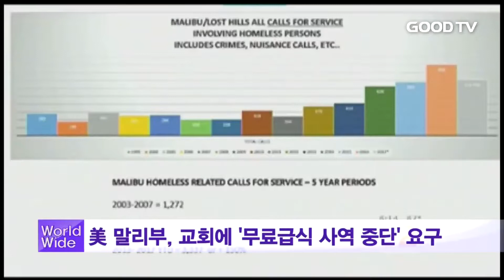[GOODTV NEWS 20171121] GOODTV 월드와이드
오늘의 해외 주요뉴스를 최에녹 기자가 전해드립니다.

GOODTV 월드와이듭니다.

1. 영국성공회가 교단 산하 학교 4,700곳에 동성애자 차별 금지를 위한 지침서를 전달했습니다. 지침서의 핵심 내용은 성 정체성 때문에 학생들이 괴롭힘을 당하지 않아야 한다는 겁니다. 지침서에는 5세 미만 남자아이가 치마나 하이힐을 착용하길 원한다면, 이를 제지하지 말아야 한단 내용도 담겼습니다. 영국성공회는 "동성애는 죄악이며 동성 결혼을 금지하지만 교육은 만큼은 달라야 한단" 입장을 밝혔습니다. 성공회 교육국은 성 정체성의 혼란을 겪는 사람들에 대해 교육하지 않는 것은 "학생들에게 다른 사람을 차별하면 안 된단 '가르침의 의무'를 저버린 행위"라고 정의했습니다.

2. 영국의 한 빵집이 제작한 달력이 온라인을 뜨겁게 달구고 있습니다. 영국 전역에 1700개 매장을 둔 '그렉스' 빵집은 성탄절을 앞두고 말구유에 소시지 빵을 얹은 이미지로 12월 달력을 제작했습니다. '재치있는 광고'란 옹호 의견도 있었지만 다수의 누리꾼들은 예수가 말구유에서 태어난 것을 패러디한 것이 모욕적이고 부적절하단 반응을 보였습니다. 일부 누리꾼들이 불매운동을 전개하자 그렉스 측은 "기독교인들에게 논란을 불러일으켜 죄송하다"며 "결코 의도한 것이 아니라"고 사과했습니다.

3. 미국 캘리포니아주가 한 교회의 무료급식 사역을 진행할 수 없도록 해 논란입니다. 캘리포니아주 말리부 시는 최근 말리부 연합 감리교회에 추수감사절 이후부터 노숙자 사역을 중단할 것을 요구했습니다. 교회측은 "도시관계자는 무료급식 사역 때문에 노숙자가 늘고 있다고 믿는다"고 말했습니다. 실제 교회가 무료 급식 사역을 시작한 2014년 이후, 말리부시의 노숙자 인구가 2013년 8,371명에서 2015년 8,688명으로 3.8% 증가했습니다. 말리부 시는 "교회 행사를 일방적으로 중단하라고 통보 한 적은 없다"며 "추수감사절 이후 관계자들이 모여 건설적인 대화를 이어 나가겠다"고 밝혔습니다.

4. 미국의 한 목사가 태풍으로 집을 잃은 아이들에게 선물을 전달해 감동을 주고 있습니다. 올 여름 태풍 '하비'로 인해 집을 잃은 마크 목사는 카리브해에 위치한 바브다섬이 태풍 '어마'로 인해 폐허가 됐단 소식을 듣고 섬 아이들을 돕고자 나섰습니다. 해마다 꾸준히 기부활동을 해온 마크 목사는 "어려운 때이지만, 주께서 허락한 사역이기에 멈추지 않기로 했다"고 말했습니다. 마크 목사는 학용품 등이 담긴 약 1000여 개 선물상자를 준비해 아이들에게 직접 전달했습니다. 마크목사는 "바브다섬의 모든 아동이 1800명 정도로 들었다"며 "아이들 모두에게 선물상자를 주고 싶다"고 소감을 전했습니다.

5. 프랑스에서 공공건물에 성탄 조형물을 설치하는 문제가 논란이 되고 있습니다. 프랑스 행정대법원이 지난2014년 공공건물에 종교 관련 조형물을 설치할 수 없게 하자, 이를 두고 종교의 자유를 침해했단 목소리가 나오고 있는 겁니다. 프랑스 베지에르시 시장 로베르 메나르는 법원의 판결에 불복하며 매년 아기 예수 탄생을 축하하는 말구유를 시청 로비에 설치했습니다. 메나르 시장은 SNS를 통해 "아기예수와 말구유 설치는 문화정책의 일환으로 올해도 계속될 것"이라고 밝혔습니다. 성탄 조형물 관련 논란은 이번뿐이 아닙니다. 법원은 서부의 한 마을에 12년 간 설치된 요한바오르 2세의 동상에서 십자가를 철거하란 명령을 내리기도 했습니다.

GOODTV NEWS 최에녹입니다.